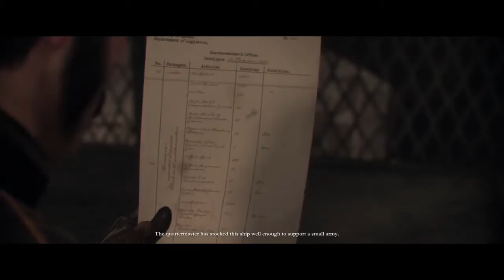The Order 1886 - 11 / 25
Full play through, blind run.